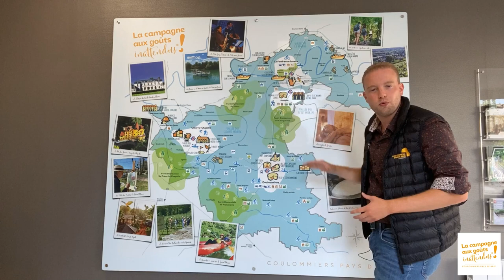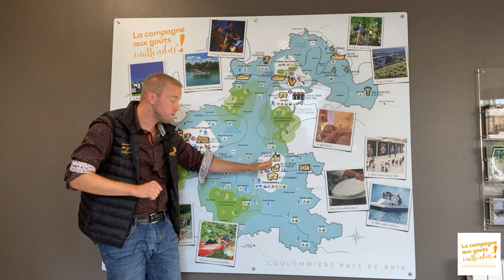LES JOURNÉES DU PATRIMOINE 2021 EN PAYS DE BRIE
Retour en vidéo sur le programme des Journées Européennes du Patrimoine 2021 en Pays de Brie !

À très bientôt dans notre campagne de Paris aux Goûts Inattendus !